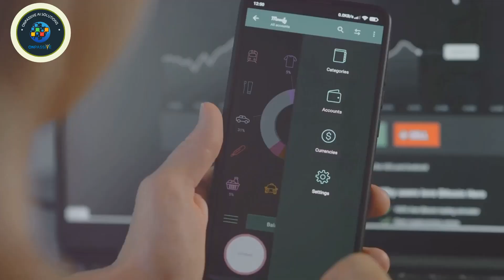ONPASSIVE AI and Finance: Smart Money for a Smarter Future